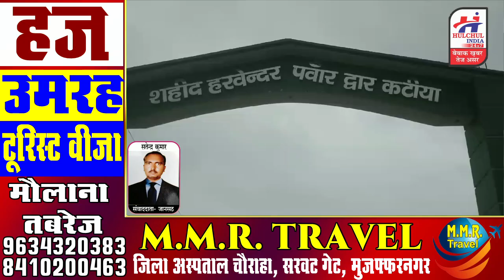गांव कटिया में मनाई सम्राट मिहिरभोज और विश्वकर्मा जयंती